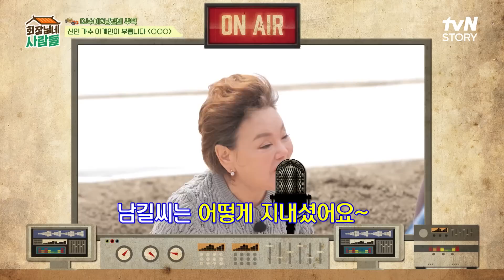📻안녕하세요 김수미, 강남~길입니다! 멘트 술술~ 34년 만에 완벽 재현하는 수미X남길의 라디오!! | tvN STORY 230529 방송